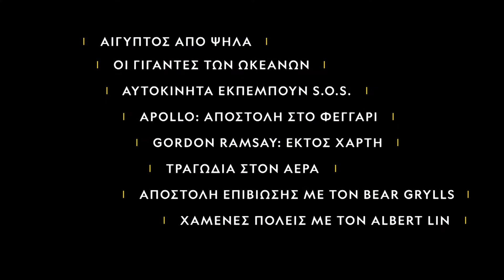National Geographic On Demand | Δεκέμβριος | Τα Καλύτερα Ντοκιμαντέρ National Geographic Trailer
Τα καλύτερα ντοκιμαντέρ National Geographic On Demand!
Παρακολουθήστε τα καλύτερα ντοκιμαντέρ του National Geographic οn demand από κάθε κατηγορία. Συναρπαστικό περιεχόμενο από τις ενότητες Διάστημα, Ιστορία, Επιστήμη, Κλιματική Αλλαγή, Προσωπικότητες, Παγκόσμιοι Πολιτισμοί, Δεινόσαυροι, Αυτοκίνητα, Είδη Υπό Εξαφάνιση κ.α. για ατέρμονη εξερεύνηση στο άγνωστο με τη σφραγίδα του National Geographic.